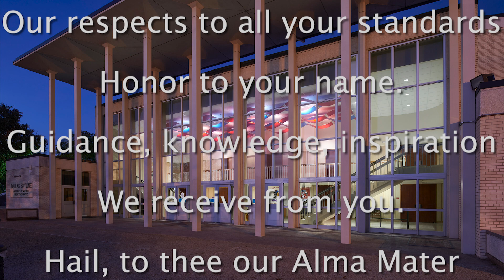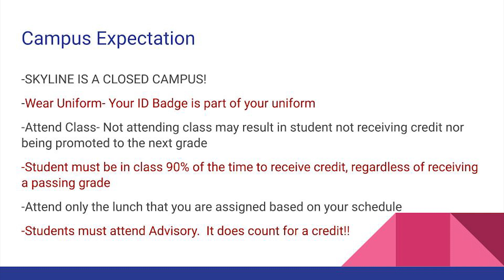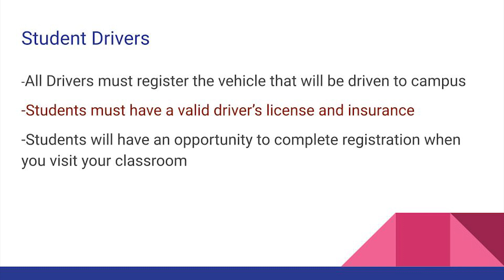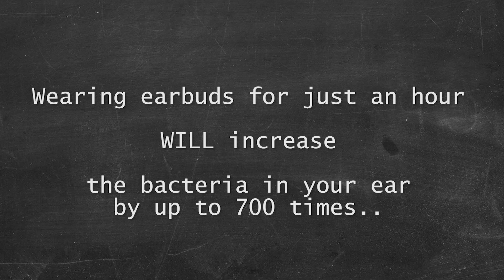Skyline Scoop S8E53